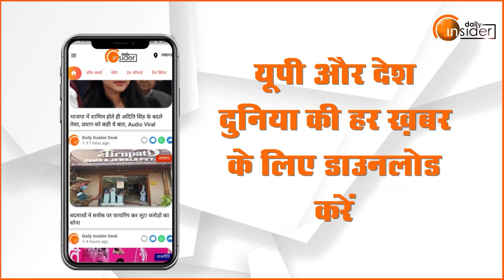'5 मिनट का सुपरहीरो',में Varun Dhawan निभाएंगे लीड रोल